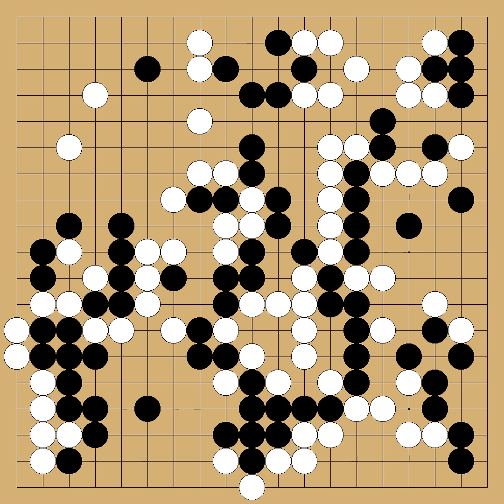AlphaGo vs AlphaGo - 2016-02-29 - komi: 7.5